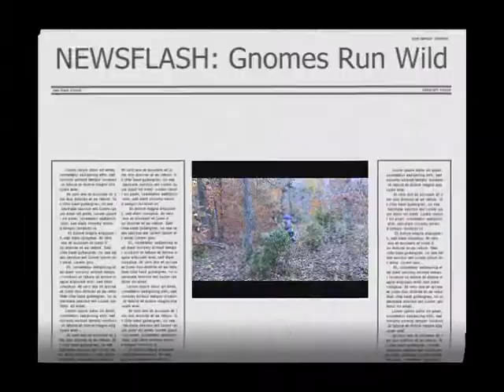There's Fungus Among Us!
Creative video presentation of 7th grade biology project on fungus